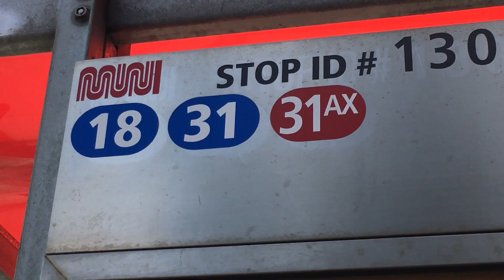Multiplying Whole Numbers and (Adding) Exponents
In the case of this video: the final answer for multiplying the joint exponents A and X belonging to the whole base number 31 will involve adding together the (self-selected) separate numeric exponential values substituted for the algebraic variables A and X and raising the whole base number 31 to that ensuing exponential sum!
P.S. We know that by default, the whole number 31 by itself in that blue circle equals 31^1 [31 raised to the power of 1] since, per the mathematical rule of thumb: any whole base number raised to the exponential power of 1 always equal the same original whole number/itself!  So when choosing and then adding the exponential values representing A and X, we will make sure to include the whole number exponent 1 from 31^1 into the summative mix!
When all of that is said/calculated and done, we will then multiply that complete product ([31^1] [31^AX]) by the whole number 18 (or 18^1 if you will) to get our official final answer to this involved algebraic equation!